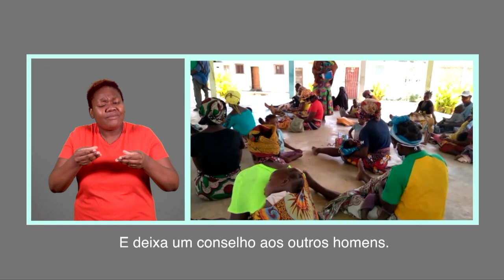ADEMO EM NAMPULA DISTRIBUI FOLHETOS DE PREVENÇÃO DA COVID 19 A CRIANÇAS COM DEFICIÊNCIA